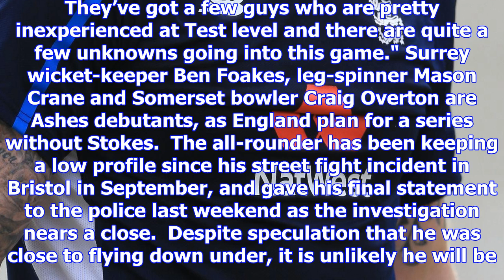Ben stokes calls out matthew hayden after he claims to 'not know' half of england's ashes squad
“Plan A is getting them to snick off or lbw but then [intimidation] is an option. They’ve got a few ...